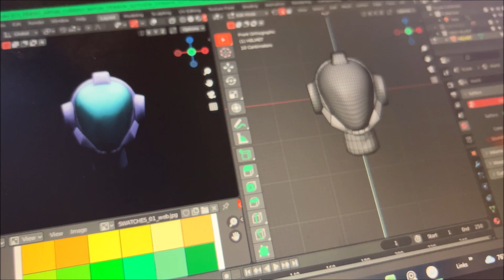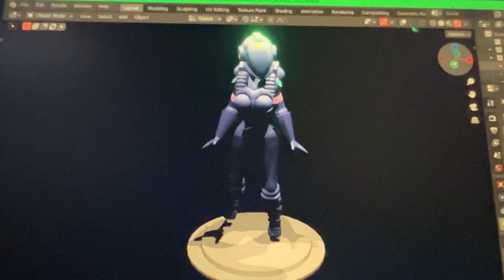3D STOMATA SUIT VERSION 02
Had fun 3D MODELING THE STOMATA SUIT from my HOODRATZ IN SPACE COMIC SERIES.

Decided to put together a Behind the Scenes Making of video.

Learn more about the STOMATA SUIT in my HOODRATZINSPACE comic series and
Get the HOODRATZ IN SPACE: SEASON ONE GRAPHIC NOVEL TRADE PAPERBACK exclusively @Indyplanet here

I enjoyed learning so much while learning the 3D process and production pipeline.
I revisited the 3D Model several times to apply the New techniques each time I learned something new.

Re-modeled  the Helmet.
Added some arm bands.
Did a little animation.

Be sure to watch to the very end and “LIKE” the video.

Check out the other  versions of the 3D STOMATA SUIT here.

AMBIASON is a New Animation Company owned and operated by Erik Reeves.